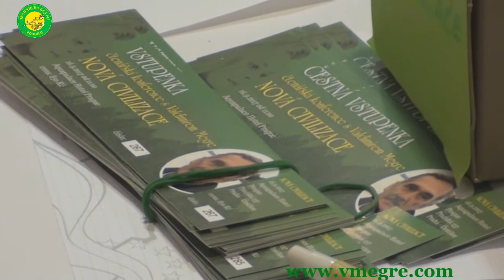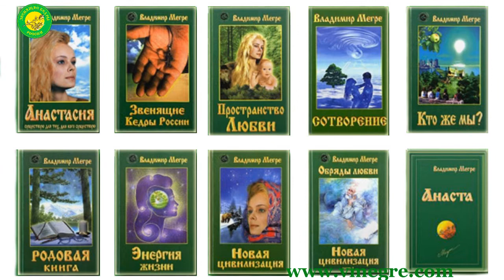Video Conference of Vladimir Megre in Prague, part I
How does look like the perfect USB flash drive?  Why do people get married? Is it possible to keep love? The greatest challenge of the future husband and wife; a real magic wand.